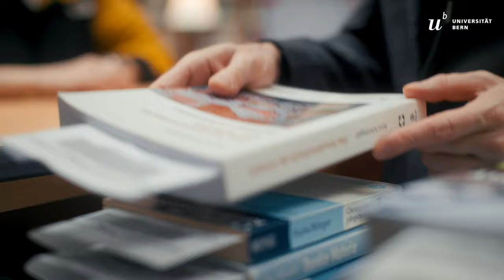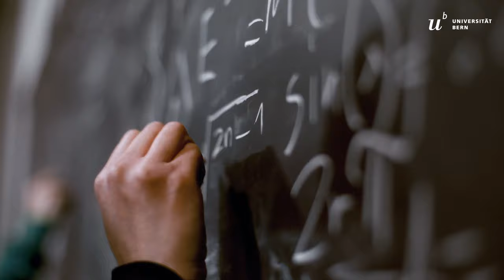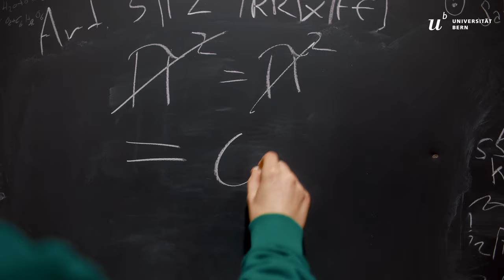Universität Bern - Wissen schafft Wert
In Bern wird studiert.
Die Universität Bern gehört mit knapp 19'500 Studierenden zu den grössten Universitäten der Schweiz. Sie ist eine Volluniversität mit 39 Bachelor- und 76 Masterstudiengängen und beheimatet drei nationale Forschungsschwerpunkte, 449 Nationalfondsprojekte, 120 EU-Projekte und 59 internationale Grants.
Beheimatet im Länggassquartier, ist die Universität Bern eine klassische Stadtuniversität. Aber nicht nur das, in Bern vergeht die Zeit irgendwie anders...
Der neue Imagefilm der Universität Bern zeigt, wie es ist, in Bern zu studieren.